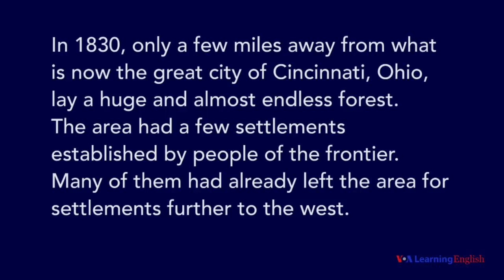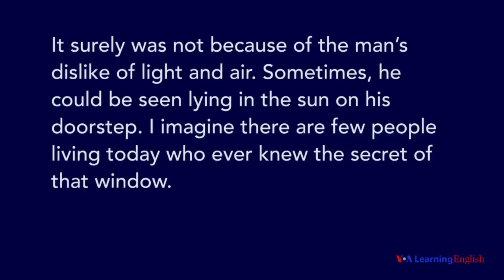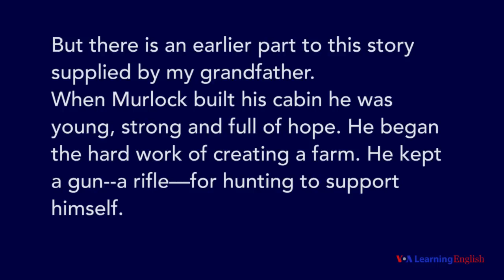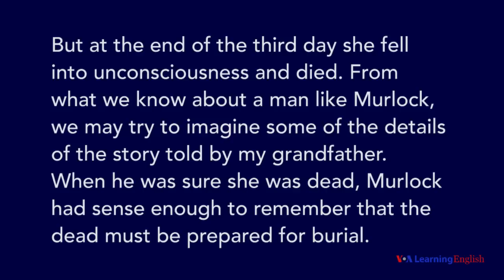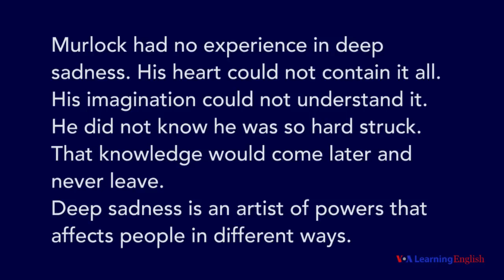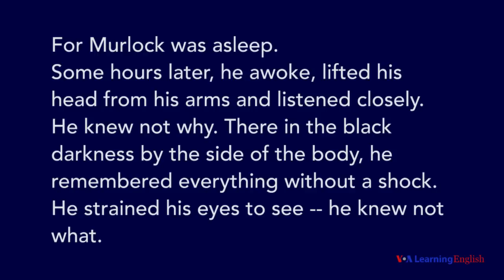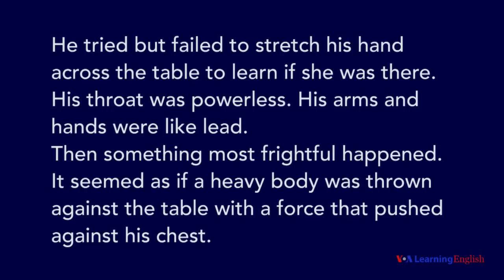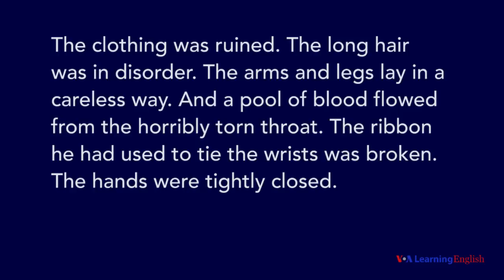The Boarded Window by Ambrose Bierce